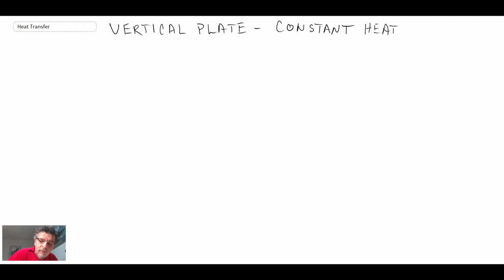Heat Transfer L24 p2 - Free Convection - Vertical Plate - Constant Heat Flux